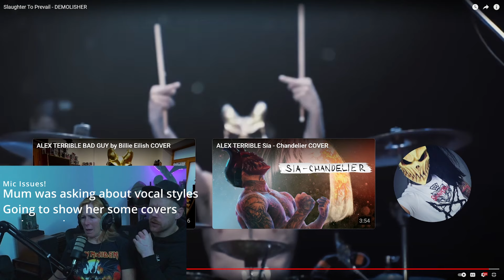DEMOLISHER: Mama Sneakz reacts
So I dragged mumma Sneakz round to the flat to react to some music I listen to on the regular to see what she thought...
Next up: Slaughter To Prevail: Demolisher